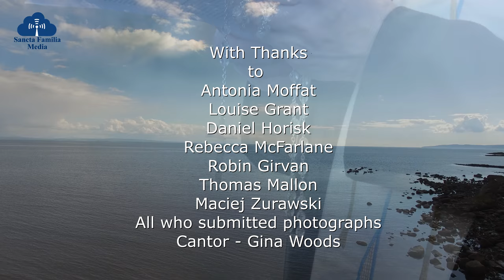ROSARY ON THE COAST OF THE BRITISH ISLES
On Sunday 29th April, the Catholics of England, Scotland, Wales and the British Isles formed a Human Rosary chain around the entire coast!

Over 400 locations were officially registered and we estimate 45,000 Catholics took their Rosaries in their hand to the coast to pray for Faith, Life and Peace!

The event brought together our Church in the UK, wih Bishops, Priests, Religious, Laity and youth all praying as one at 3 PM for Faith, Life and Peace

All those who attended recieved a special Apostolic blessing from Pope Francis!

Sancta Familia Media were honoured to organise the Rosary on the Coast along with Antonia Moffat who spearheaded the event from Walsingham under the Inspiration of Bishop John Keenan. Thanks to the other members of the team Anne Collins, John Deighan and Fr Michael Kane

May Mary's prayers win back our nations to the true faith!

With thanks to Maciej Zurawski Photography for the Granton footage